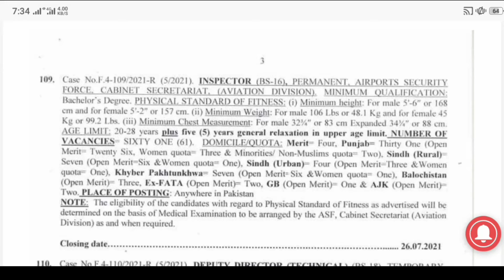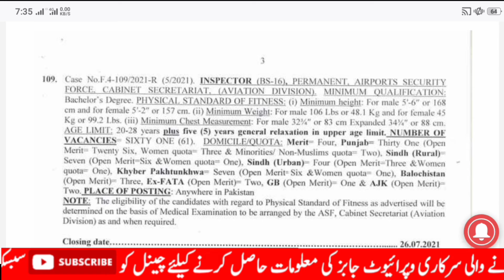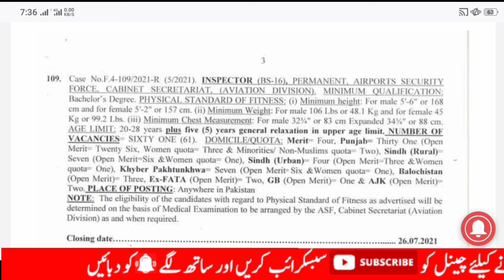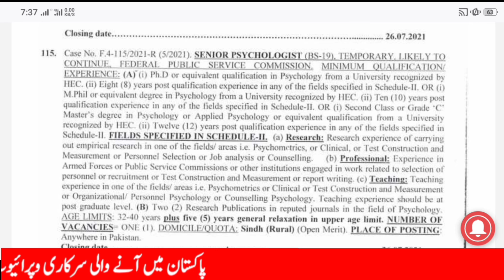Airport Security Force ASF Jobs 2021-ASF Jobs 2021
In today video I will tell you about Airport Security Force jobs,FPSC Jobs, ASF Jobs.

Careers
Today Jobs.